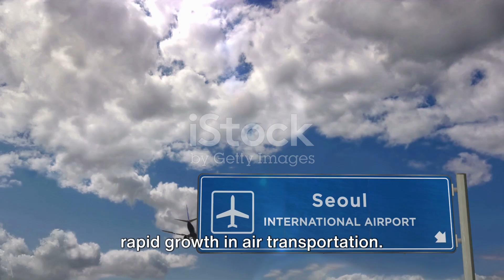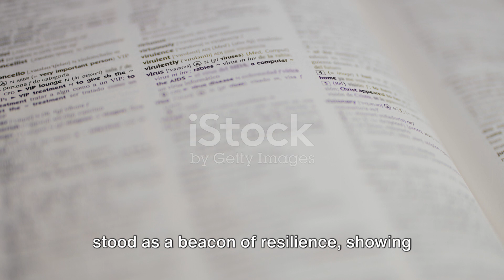대한민국 서울 인천국제공항 | A complete History of South Korea’s Seoul Incheon International Airport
Welcome to our latest video where we delve into the fascinating world of Incheon International Airport in Seoul! Join us as we uncover the rich history, cutting-edge features, and global significance of one of the busiest airports worldwide.

In this video, we will explore how Incheon International Airport has evolved over the years to become a hub of innovation and efficiency in the aviation industry. From its state-of-the-art facilities to its seamless connectivity, there's plenty to uncover about this acclaimed airport.

Don't miss out on this deep dive into the heart of Incheon International Airport – a true marvel of modern engineering and design.

OUTLINE:

00:00:00 The Birth of a Giant
00:01:01 A New Era Begins
00:02:21 The Rise to Fame
00:04:23 More Than Just an Airport
00:06:14 A Global Pandemic and an Unwavering Commitment
00:08:29 The Legacy Continues

Management Studies 📖📚 🌎🌍

Knowledge Blogs